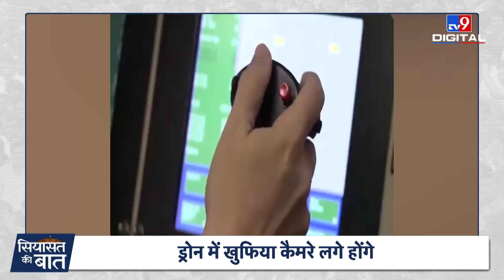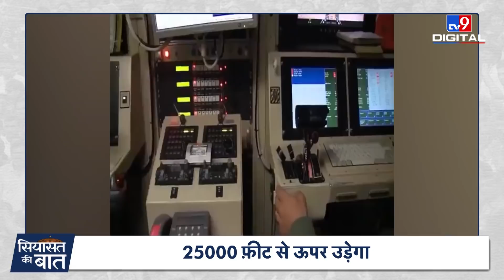America से India खरीद रहा है Predator Drone, पलभर में दुश्मन के ठिकाने होंगे तबाह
भारत (India) ने अमेरिका (America) से प्रिडेटर ड्रोन खरीदने की डील की है. ये डील 3 बिलियन डॉलर यानी 20,000 करोड़ रुपये की होगी | इस डील के तहत भारत 40 प्रिडेटर ड्रोन (Predator Drone) खरीदेगा. विशेषज्ञ बता रहे हैं कि भविष्य का युद्ध ड्रोन (Drone) के इर्द गिर्द होगा, इसलिए सबसे घातक ड्रोन भारत खरीद रहा है.